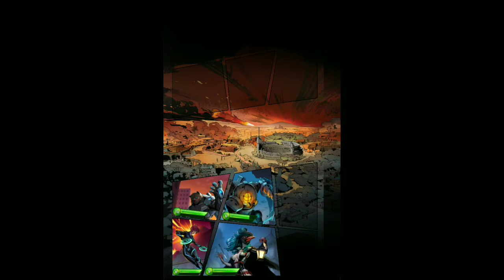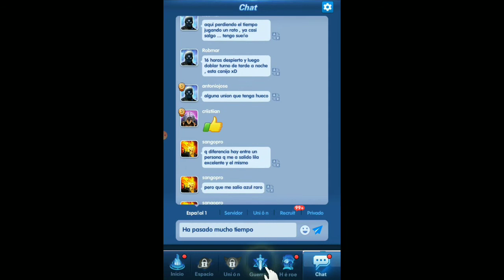X-Hero: Idle Advengers | Primeras Impresiones Español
Hola a tod@s Gamers hoy vemos un nuevo juego tipo Idle. Se trata de X-Hero: Idle Advengers  un juego que  si te gusta la temática Idle te va a enganchar.